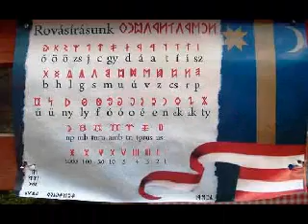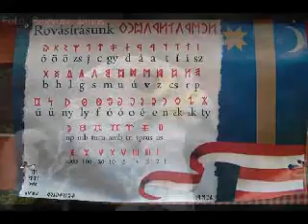Friedrich Klára -Szakács Gábor: Attila ifjúsága.Rováshimnusz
Történelmi zenemű